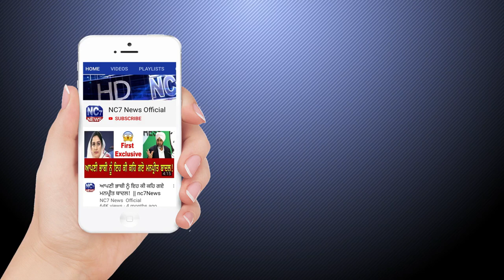01 April 2021 | Today Hukamnama | Darbar Sahib | Amritsar | Nc7 News | Aaj da Hukamnama